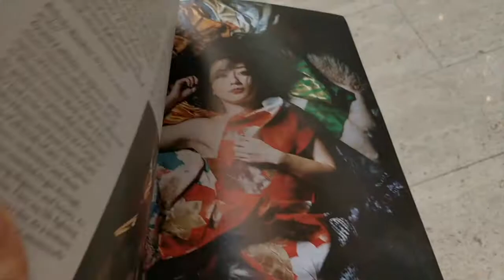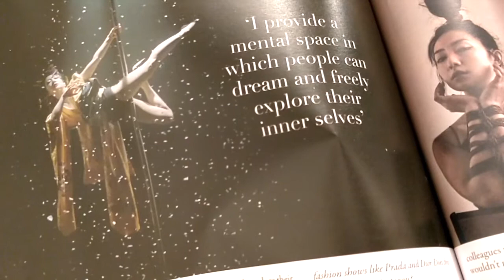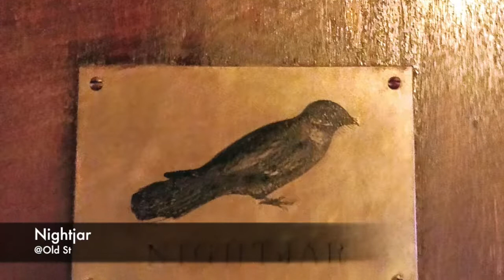LONDON VLOG: SEPTEMBER PICKS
Welcome to my personal Vlog diary. This month is featuring a magazine interview and London Fashion Week 2017, some of my favourite hot spots in London. I am ALL ABOUT CULTURE! Hope you feel the London spirit from the video.

AYUMI LANOIRE
Performing Artist

Edit: CODE BLANC
Powered by Geisha Royale